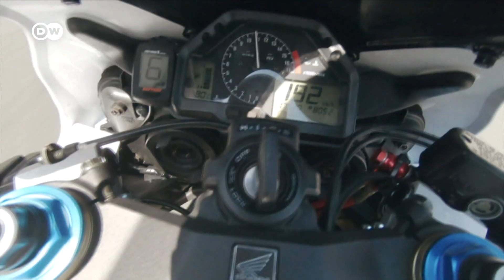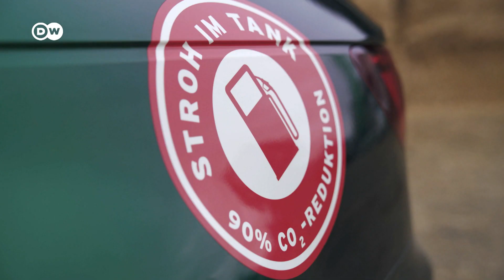Alternativer Sprit: Rettung für Verbrenner? | Made in Germany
Einspritzen, Komprimieren, Zünden und vorwärts geht‘s. Das soll jetzt nach dem Abgasskandal vorbei sein?! Wir erklären, warum "Jein". Kai Steinecke sucht nach neuen Spritarten. Kommt ein Auto mit eFuel vom Feeling an einen Verbrenner ran?